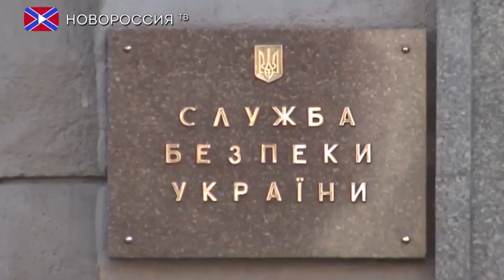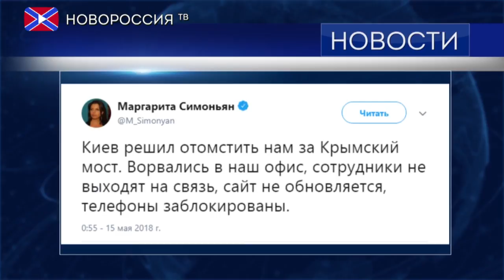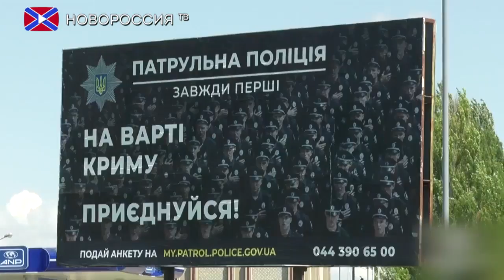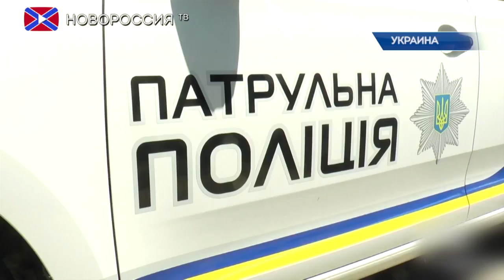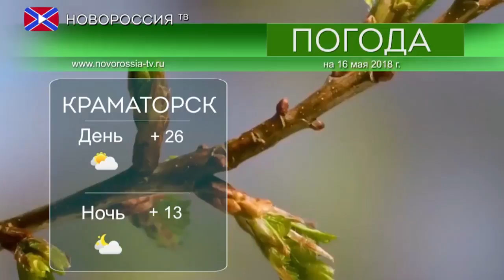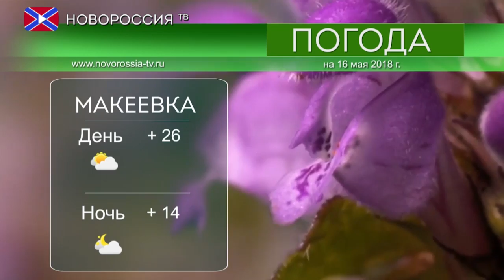Новости 15 мая 2018 года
- Президент России Владимир Путин открыл Крымский мост.
- Сотрудники СБУ ворвались в офис агентства "РИА Новости" в Киеве.
- Более 60 человек погибли в результате столкновений в Секторе Газа.